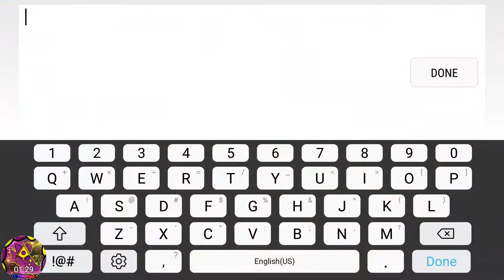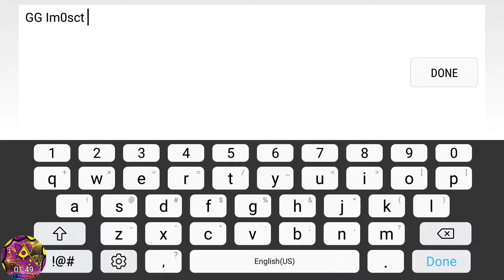Geometry Dash 2.1 [Demon] Impact X By NiTro 451 (All 3 Coins) [1080p]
I'm back and a new demon has been conquered!!!

(Feel free to make requests for a level or tutorial you want me to do. I'll do my best to complete it!) :D

Geometry Dash
Username: FallenAngel14
osu!
Username: Andrew P39
Skins Made:
Light Precision -Personal- (Work In Progress)
Glow(Complete)
Cybernetic(Incomplete)
Clear(Incomplete)
Minecraft
Username: xFallenAngel14x